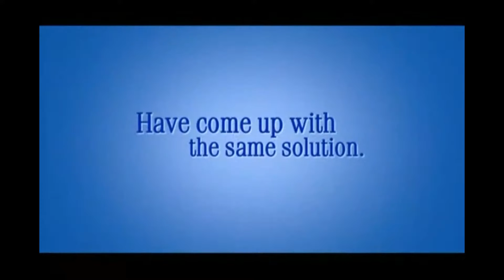❅ 12 DAYS OF CHRISTMAS - Dia 5 | ❅ Top 10 Christmas Movies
Olá a todos :D Sejam muito bem vindos/a mais um dia do 12 DAYS OF CHRISTMAS :D :D :D

Obrigada por assistirem e não se esqueçam de subscrever, fazer gosto e sigam-me também em:
O MEU OUTRO CANAL: